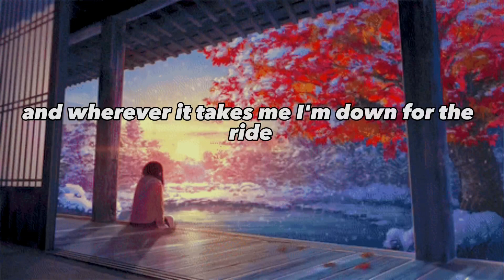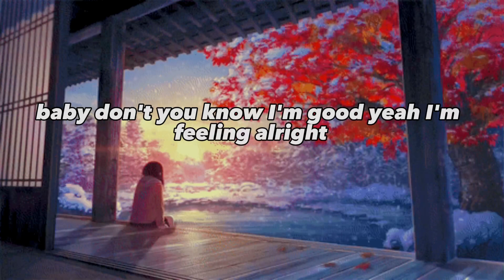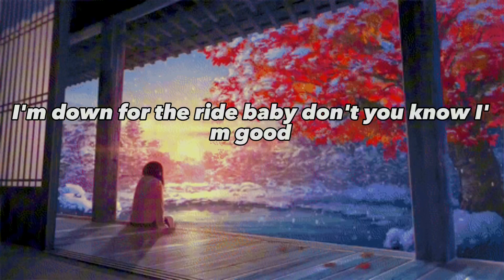David Guetta, BeBe Rexha - I’m Good (Lyrics)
I’m Good , yeah, I’m filling alright David Guetta, BeBe Rexha

I’m good
Filling alright
Blue
Blue David Guetta
Blue bebe Rexha